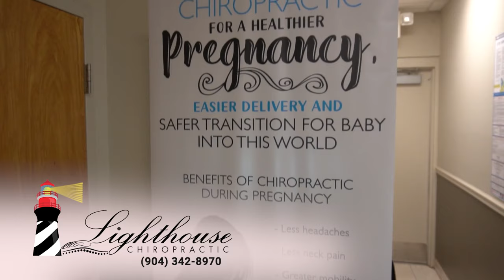Lighthouse Chiropractic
Lighthouse Chiropractic is a family centered chiropractic office conveniently located on route US 1 North, between Nocatee and Palencia. Our mission is to be the cornerstone of health for St. Johns County and neighboring communities.  We are determined to have every person who walks through our doors to feel welcome and confident in their decision to come to Lighthouse Chiropractic for their family’s health care needs.  We provide the most exceptional chiropractic care for all ages.  Lighthouse Chiropractic uses objective testing with state-of-the-art technology to identify your healing potential.  Our goal is to enable the body to heal and function the way it was intended to, by taking control of your health, so you and your family can enjoy life to the fullest!